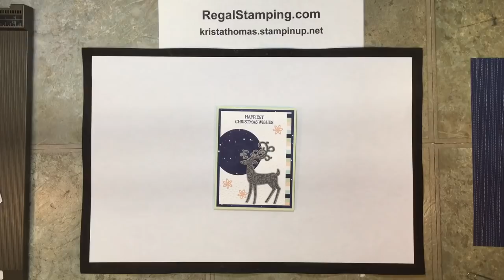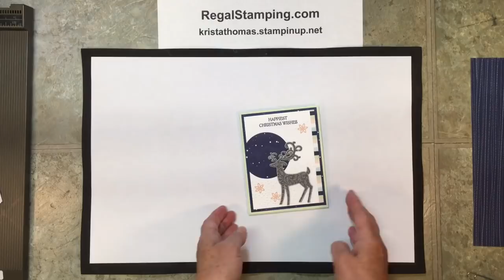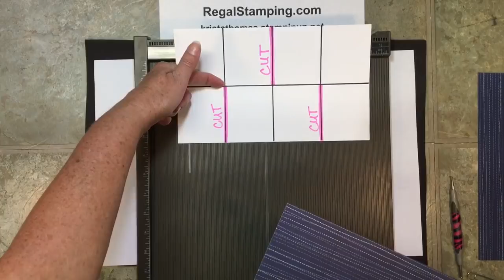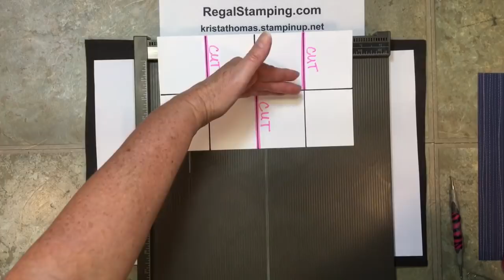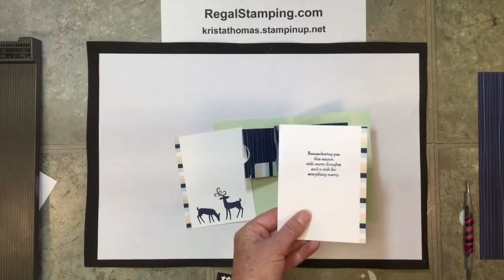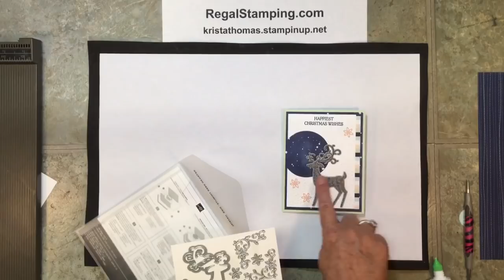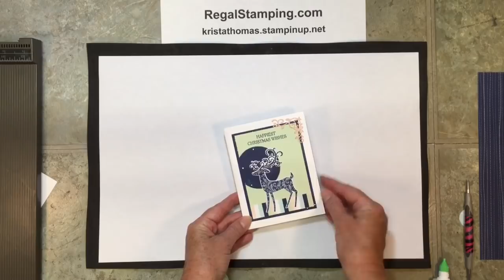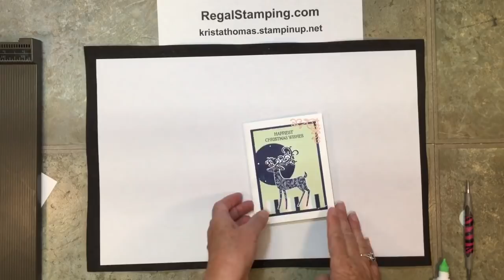Meandering Card Technique with Dashing Deer Bundle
Learn how to make this fun Christmas card which features the Meandering Card Technique that I have adapted so that it fits gift cards, cash, pictures, tags or little notes.  The pockets are created with just one pice of paper, some score lines and a few simple cuts.  Shared on the 2018 Stampin’ Up! Incentive Trip to Alaska using the Dashing Deer bundle found in the up-coming Holiday Catalog.